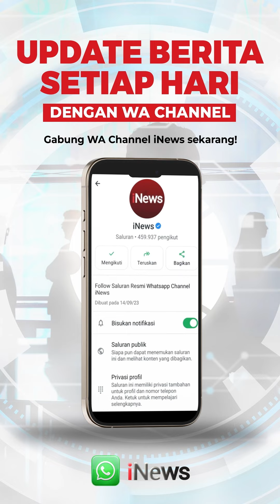Paus Fransiskus Sebut Kunjungan ke Indonesia Jadi Penerbangan Terlama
Paus Fransiskus pada Senin (2/9/2024)  berbicara kepada anggota media internasional yang menemaninya dalam penerbangan kunjungan menuju ke Asia. Paus berangkat dari Italia menuju Indonesia yang merupakan perhentian pertama dalam turnya di Asia Tenggara dan Oseania.

Paus menempuh jarak 32.814 kilometer melalui udara selama kunjungannya pada 2-13 September ke Indonesia, Papua Nugini, Timor Leste dan Singapura. Jarak tersebut melampaui 44 perjalanan luar negeri sebelumnya dan menjadikannya salah satu perjalanan kepausan terpanjang yang pernah ada, baik dalam jumlah hari perjalanan maupun jarak yang ditempuh oleh Paus Fransiskus.